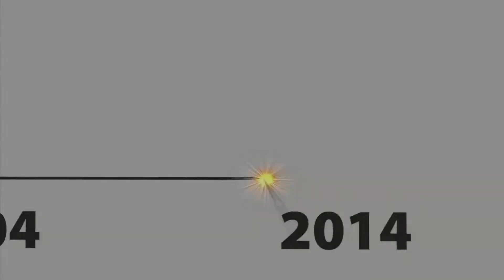Pacto Nacional Por la Paz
QUE ES EL PACTO? En la última etapa del largo camino para terminar la guerra y construir la paz en Colombia, el gobierno nacional y las FARC han concertado y desarrollado una mesa de diálogo y negociación en la cual se han construido importantes coincidencias; y los reiterados anuncios de las partes indican que estamos prontos al inicio de negociaciones con el ELN. Llegar a un acuerdo para la terminación del conflicto armado entre el gobierno y esas guerrillas es la expectativa de la inmensa mayoría de colombianos y colombianas.